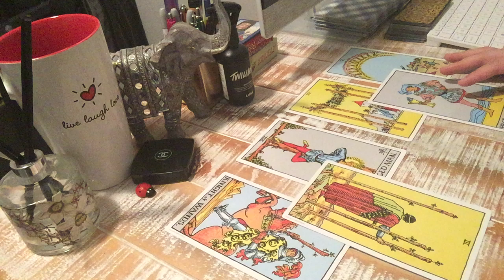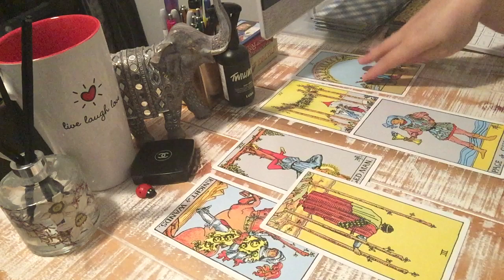LEO💕1st WEEK AUG 2019:SAVING IT FOR THE BEST & FUTURE~I DONT WANT TO RUIN THE WAY I LOOK AT YOU💕